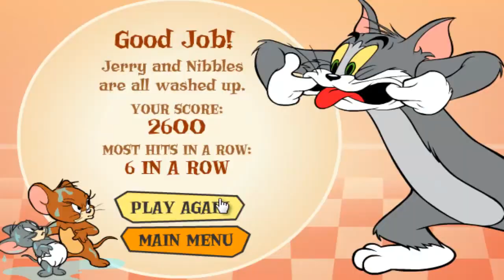توم وجيري الجديد طعام جيري العاب كرتون كاملة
توم وجيري الجديد طعام جيري
القط توم هو قط أزرق رمادى اللون يعيش حياة مدللة للغاية وهو حاد الطباع ومرفه الفار جيري هو فأر منزلى بنى اللون يعيش في منزل سيدة توم وهو إنتهازى ويعتمد على ذاته بالإضافة إلى امتلاكه قوة كبيرة مقارنة بجسمه كما أنه يملك ذكاء حاد مما يعطيه ميزة كبيرة على توم. الكلب سبايك الذي ياتي في بعض من الحلقات كحلقة لحب وحلقة الصيد وهو في بعض الحلقات أحياناً يبدأ بكره الفأر جيري بسبب عمله مع توم. شخصيات أخرى هي التي اكملت طابع احداث هذا الفيلم والتي عملت دورا كبيرا في اثارة المتعة والتشويق.
توم وجيري (بالإنجليزية: Tom and Jerry) مجموعة تتكون من 161 حلقة رسوم متحركة كرتونية كوميدية
يظهر الصراع بين القط توم والفأر جيري. موضوع الحلقات يكون بمحاولة توم أن يمسك بجيري كي يعده كوليمة ويأكله لكن جيري يهرب دائماً ويراوغه ويقوم باستفزازه ويقع توم دائماً في مآزق ويصطدم أحياناً بمنزل الكلب سبايك (وهو أحد شخصيات المسلسل) أو يقوم بكسر أثاث المنزل.
تتركز جميع الحلقات حول القط توم الذي يحاول كل مرة مطاردة الفأر جيري في حلقات قليلة يحاول توم أكل جيري لكن في حلقات أخرى تتم المصالحة بينهما وتكمن سبب مطاردة توم لجيري لمحاولة الأخير إفساد منزل سيدة القط توم وأكل طعامها الذي تأتمن عليه توم ويقوم جيري بمحاولات أخرى لاستفزاز توم مثل إنقاذه للفرائس التي يحاول توم أكلها مثل البطة الصغيرة والسمكة الذهبية وعصفور الكناري ونادرا ما ينجح توم في الإمساك بجيري لمهارة جيري الفأر الصغير
توم وجيري عربي كامل
كرتون توم وجيري الجديد كامل بالعربى